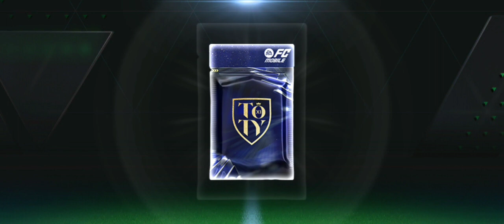Finnaly decent Weekend rewards!